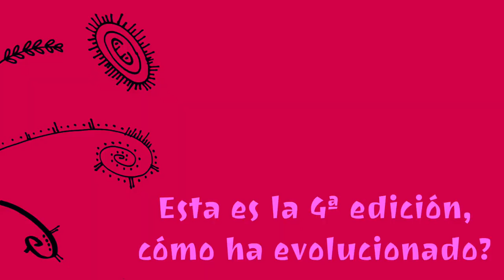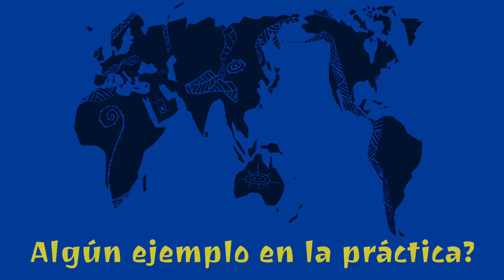Magda León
Magdalena León Trujillo (Cayambe, 1959) conocida como Magdalena León T es una economista e investigadora ecuatoriana especializada en economía feminista, economía solidaria y "buen vivir" como paradigma alternativo al desarrollo y sus implicaciones económicas. Es coordinadora de la Red de Mujeres Transformando la Economía (REMTE) y del Grupo Nacional sobre la Deuda de Ecuador. Preside la Fundación de Estudios, Acción y Participación Social (FEDAEPS) y es miembro del grupo de trabajo “Feminismo y Cambio en América Latina y El Caribe” y de "Feminismos, Resistencias y Emancipación" de CLACSO. De 2009 a 2013 integró el equipo de formulación del Plan Nacional para el Buen Vivir de Ecuador.​ Desde 2019 forma parte del Comité organizador del Foro Social Mundial de Economías Transformadoras.

Es presidenta e investigadora de la Fundación de Estudios, Acción y Participación Social (FEDAEPS)​ y coordinadora de la Red de Mujeres Transformando la Economía (REMTE), de la que es integrante desde su fundación en 1997. Es además de miembro del Instituto de Estudios Ecuatorianos, IEE, del grupo de trabajo "Feminismo y cambio social en América Latina y El Caribe" y de "Feminismos, Resistencias y Emancipaciones" del Consejo Latinoamericano de Ciencias Sociales (CLACSO). También coordina la Secretaría del Consejo Hemisférico del Foro Social Américas y el Grupo Nacional sobre la Deuda de Ecuador.​

El trabajo de León T. es referente internacional en el marco teórico del ‘Buen Vivir’ como paradigma alternativo al “desarrollo” y sus implicaciones económicas.​ En ese contexto ha intervenido como asesora en el proceso constituyente ecuatoriano y en la definición de políticas públicas y marcos normativos en cuanto a economía social y solidaria, trabajo, producción, soberanía financiera.

León T. trabajó con el presidente ecuatoriano Rafael Correa en la auditoría de la deuda que llevó a cabo su país en 2008 y en el proceso constituyente del Estado de Ecuador.​ Integró el equipo de formulación del Plan Nacional para el Buen Vivir 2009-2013.

En América Latina, forma parte de los espacios de impulso de una integración alternativa y nueva arquitectura financiera, promoviendo el discurso y debate feministas en estas temáticas y participa como ponente y organizadora en dinámicas de debate teórico y político sobre la transformación económica en la región.

Magdalena León desde una perspectiva feminista, introdujo el concepto de “economía del cuidado humano” como expresión del Sumak Kawsay, el "buen vivir", porque “allá se recupera la idea de la vida como eje y categoría central de la economía”.​

La filosofía del Buen Vivir o Sumak kawsay tiene como referencia las cosmovisiones de los pueblos y las sociedades originarias de América Latina y se ha desarrollado en la primera década del siglo XXI nutrida del análisis de propuestas planteadas históricamente por la economía feminista y ecología postulando la sostenibilidad ambiental y humana como elementos centrales e indisociables frente a las nociones de economía y riqueza clásica y neoclásica.​ "La economía ecológica y la economía feminista rompen las fronteras e incorporan elementos que no pasan por el mercado. Elementos que no son cuantificables como los tiempos de cuidado, que no tienen precio ni queremos que lo tengan" señala la economista Cristina Carrasco.​

En este marco, Magdalena León T. desarrolla en su investigación la base de una nueva economía para la vida que parta de los principios de complementaridad, reciprocidad con la naturaleza y con los seres humanos propios de las culturas ancestrales andinas y reconceptualiza la idea de trabajo para incluir en él la dimensión de cuidados, un eje central de la existencia humana.​ En el Buen vivir, hombres y mujeres reivindican cuidados para la naturaleza, pero también deben hacerse conscientes de su necesidad de ser cuidados/as.​ La vinculación entre el Buen Vivir y el feminismo, según León T. no es solo de principios, sino de prácticas y perspectivas. Los feminismos socialistas, comunitarios y los ecofeminismos materialistas, estarían en vinculación con ese Buen Vivir.